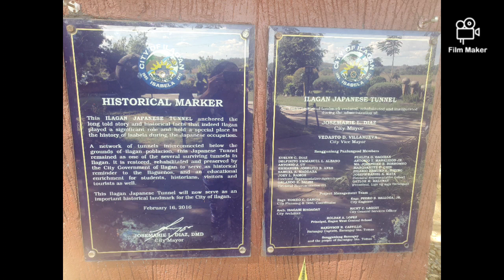ilagan # Japanese tunnel historical isabela isabela